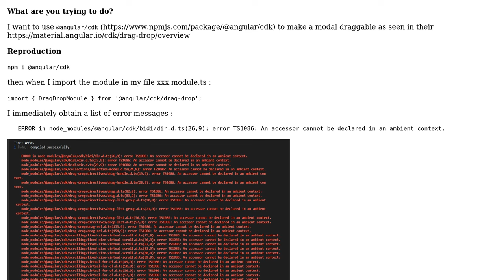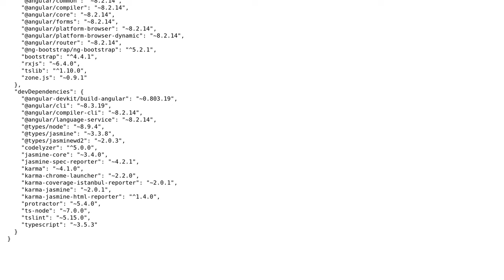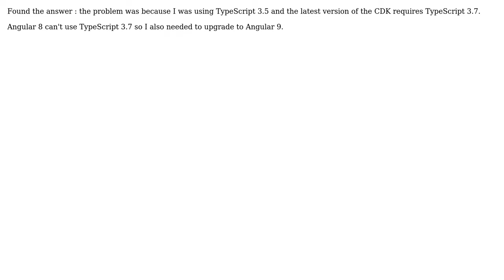I install '@angular/cdk' and got an error when I import DragDropModule, what do I do wrong?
With thanks & praise to God, and with thanks to the many people who have made this project possible! You are responsible for your own actions.